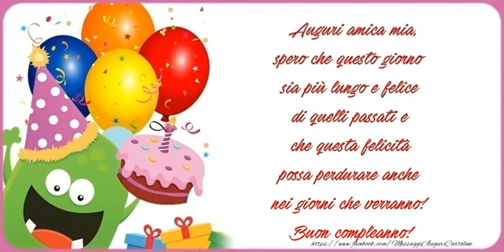Auguri amica mia... Buon compleanno!